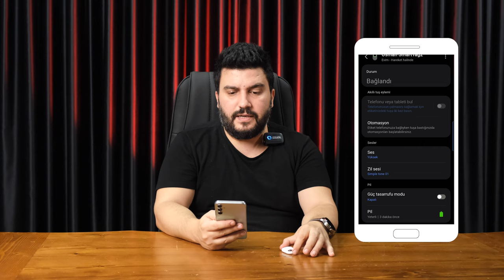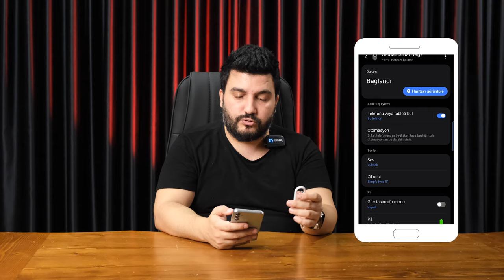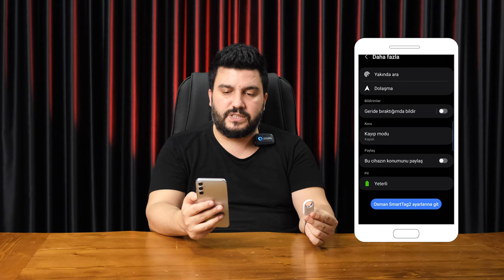Samsung SmartTag 2 inceleme! Anahtar aramaya son!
Samsung'un yeni teknolojisi ile donattığı SmartTag 2'yi mercek altına alıyoruz. Peki bu yeni etiket bizlere neler sunuyor? İşte tüm detaylar.